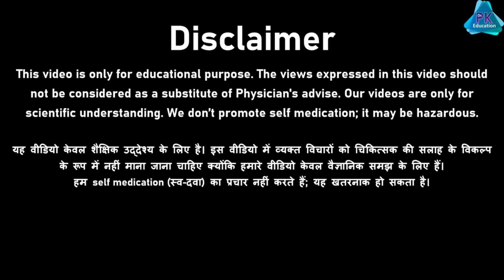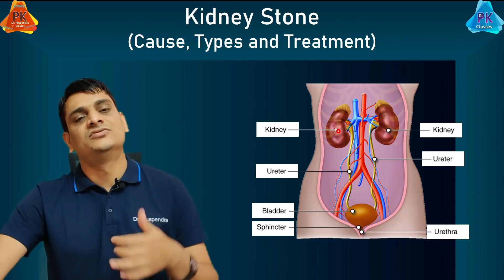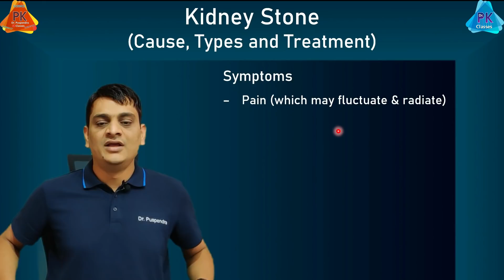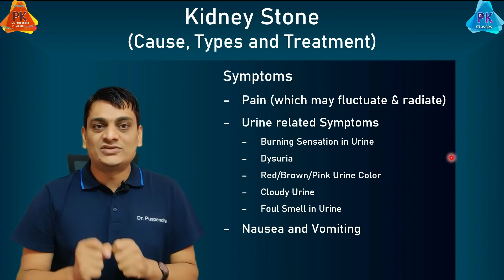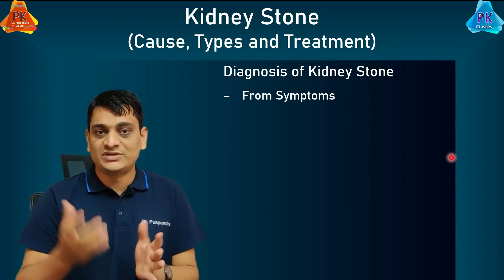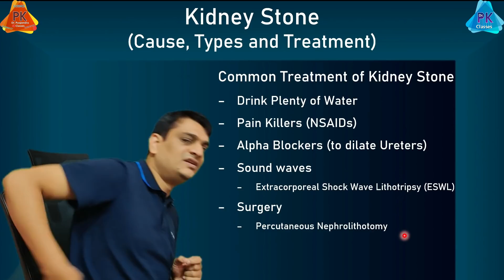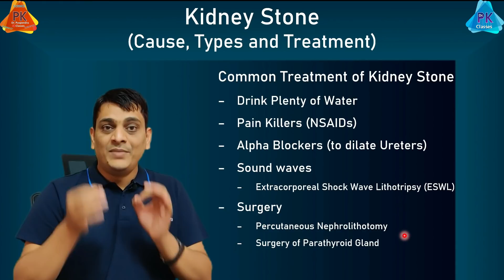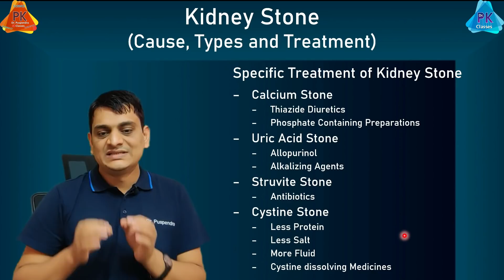Kidney Stone | How to Clear Kidney Stone by Home Remedies | पथरी को बाहर निकलने के आसान तरीके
GPAT Foundation Live (For B. Pharm. 1st Year Students)